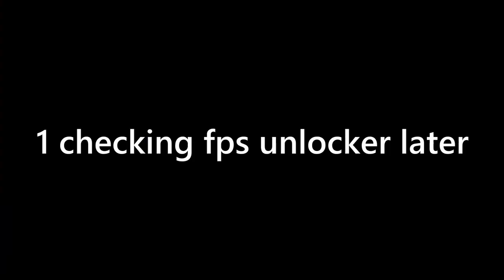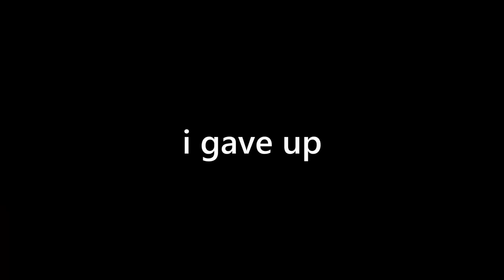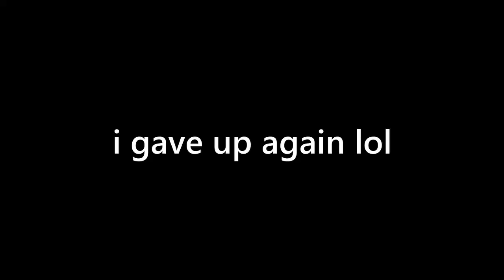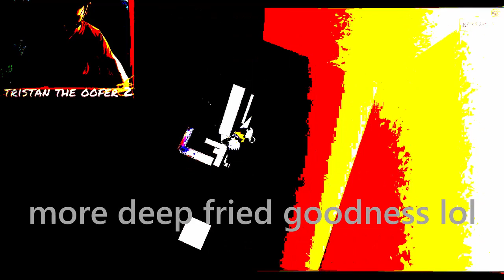trying out roblox tiered obbies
trying out roblox tiered obbies for absolutely no reason lol

tags: tiered roblox obby roblox tiered obbies tiered obby roblox raging trying out roblox tiered obbies